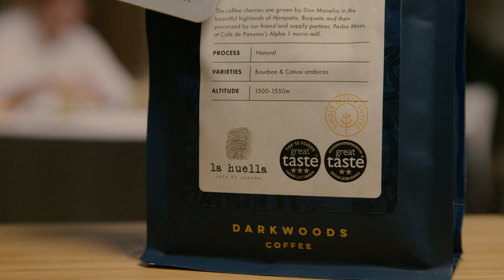Dark Woods Coffee - Panama La Huella "Cafe de Panama" | Golden Fork from the North of England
From 12,772 entries, this coffee from Dark Woods Coffee won three stars in the Great Taste awards before being heralded as the best tasting product from the North of England in 2019's Golden Fork Awards organised by the Guild of Fine Food.

Here, the tasting table try Dark Woods Coffee Panama La Huella "Cafe de Panama" (Natural),  a hand selected, high altitude micro-lot, sourced from a small producer group in Panama and talk about what makes it such a fantastic product.